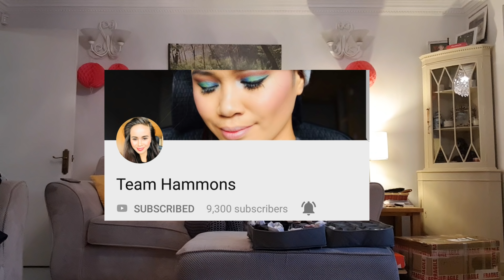Paalam Na Daw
Hey Sherrybells! Welcome to another video! Join us on our busy day!